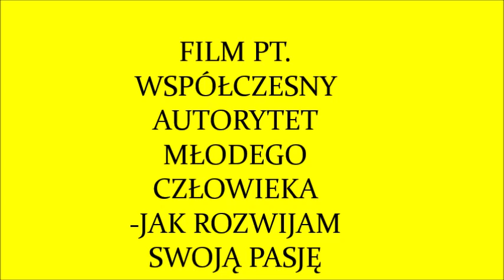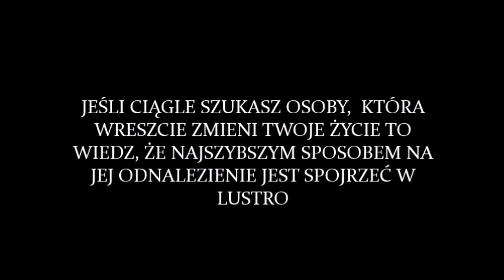Współczesny autorytet Bartek Zaj i Szymon Chilarski OSiW Ząbkowice Śląskie